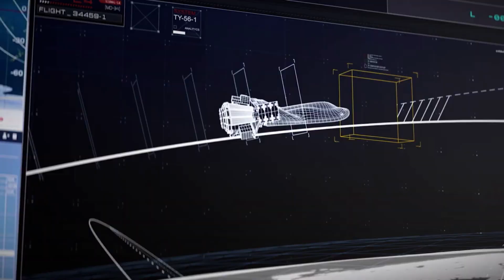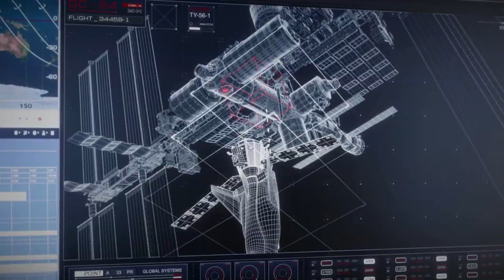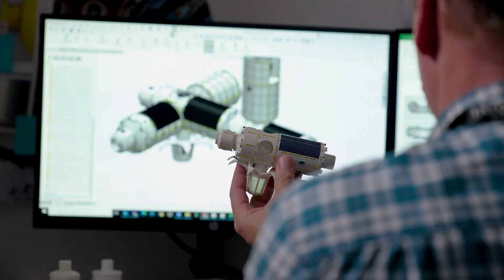A Closer Look At Orbital Reef & What It Has To Offer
Right now the space industry is busier than ever with different companies all working on unique and ambitious goals. While the majority of progress is being made regarding launch vehicles and accessing space, there is another market continuing to grow that revolves around space destinations. One primary example is Orbital Reef, led by Blue Origin and Sierra Space.

For over a year now these two companies along with a few other contributors, have been in the development phase of this station. The goal is to create a mixed use business park and space in low Earth orbit within the next couple of years. In order for this project to become a reality, a lot of projects need to perform as expected including New Glenn, Dream Chaser, the LIFE Habitat, and more.

Just a few delays from a single project can have a ripple effect on larger goals such as this station. Something that Blue Origin and Sierra Space are trying to avoid. Here I will go more in-depth into Orbital Reef’s current status, whether or not the expected finish date is within reach, how various projects impact its future, and more.

Chapters:
0:00 - Intro
0:55 - Orbital Reef Progress
3:29 - Station Development